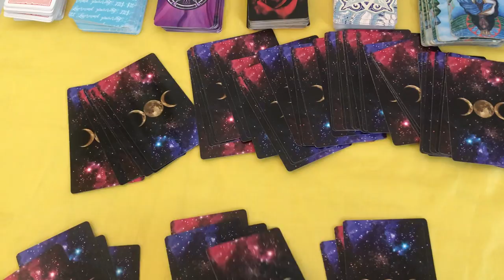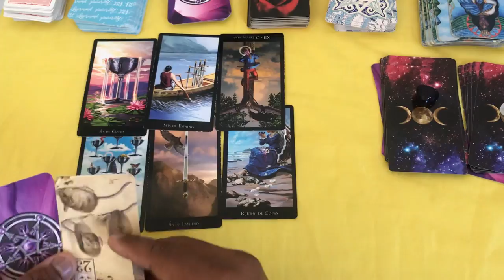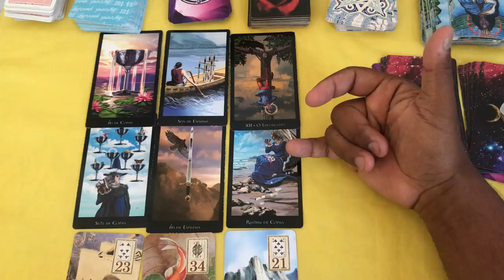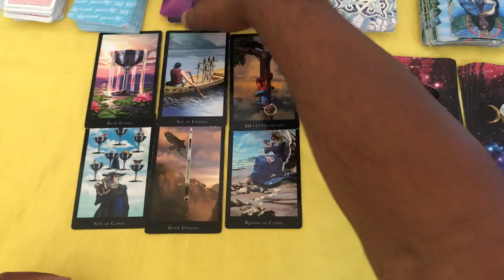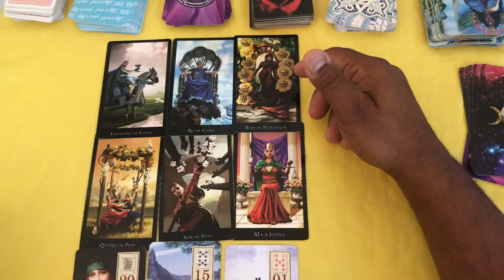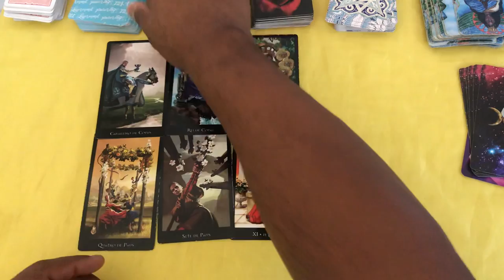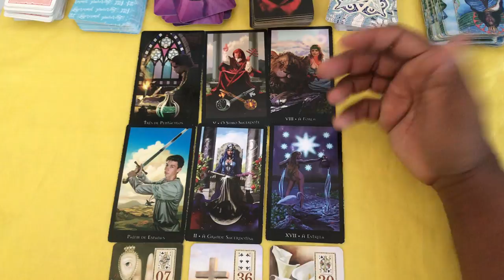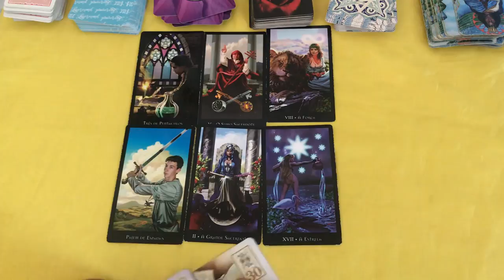ELE HOJE EM RELAÇÃO A VOCÊ! !!💘 [ Tarot Responde ] Tarô [Tarô ] Tarot